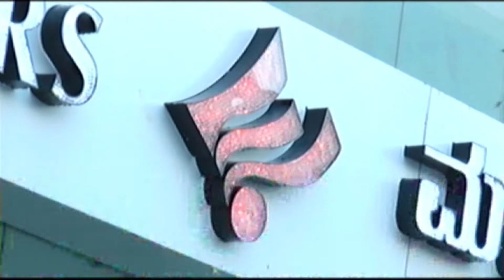ವಿಜ್ಞಾನ ಇಂಜಿನಿಯರಿಂಗ್ ಮಾನವೀಯ ಸಾಮಾಜಿಕ ವಿಜ್ಞಾನದಲ್ಲಿ ಇತ್ತೀಚಿನ ಪ್ರವೃತ್ತಿ ಕುರಿತ ಅಂತರಾಷ್ಟ್ರೀಯ ಸಮ್ಮೇಳನ.